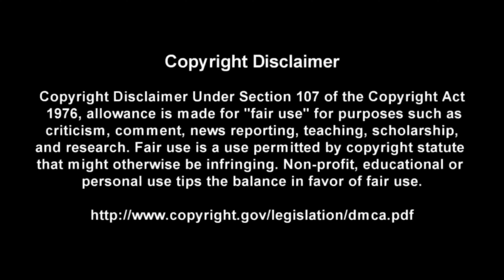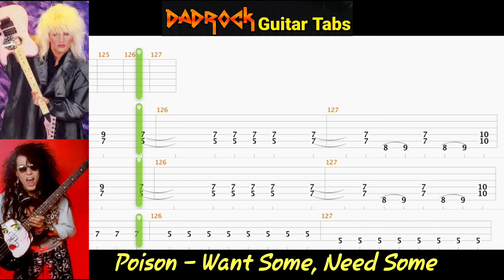Want Some, Need Some - Poison - Guitar + Bass TABS Lesson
This is a practice tool I put together With the help of Songsterr to help My fellow DadRockers  learn the main guitar parts for Want Some, Need Some by Poison

Intro: (0:00)
Video: (0:37)